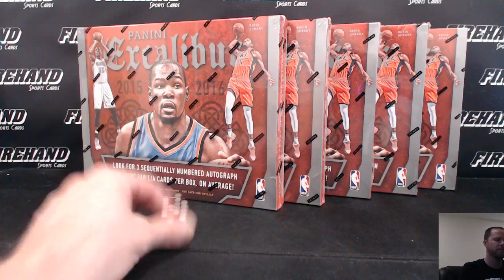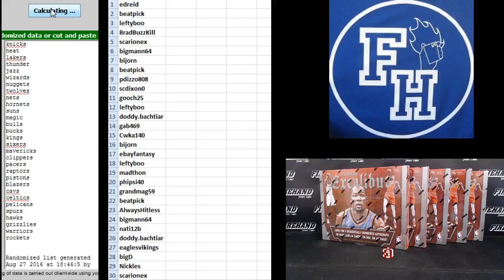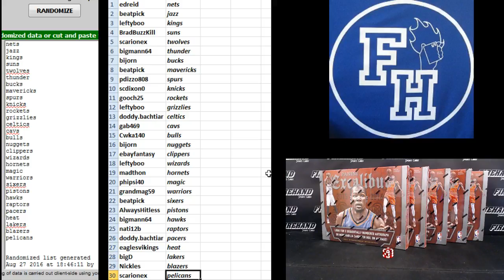Team Draw ~ 2015-16 Excalibur Basketball 5 Box Break RT #6 ~ 8/27/16